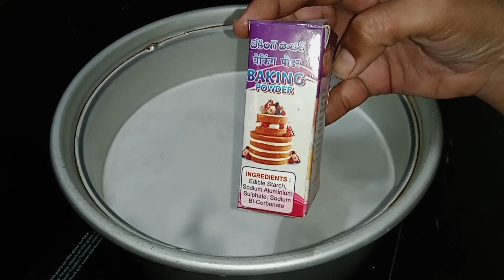🔥🔥వామ్మో ఈ చిన్న చిట్కా తెలియక ఇన్ని రోజులు ఎంత ఇబ్బంది పడ్డామో😢//Aluminum Iron &steel Cleaning tips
Hi friends

Today's

Iron aluminum& steel kadai Cleaning